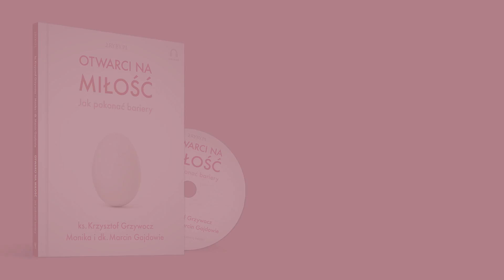Czy można przedobrzyć z rozwojem?